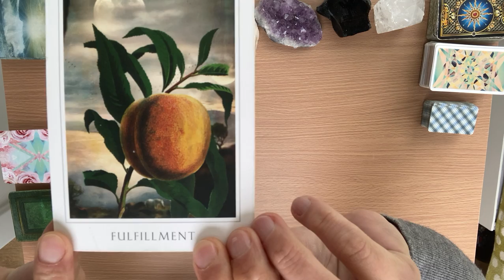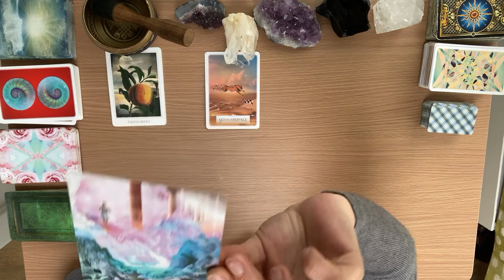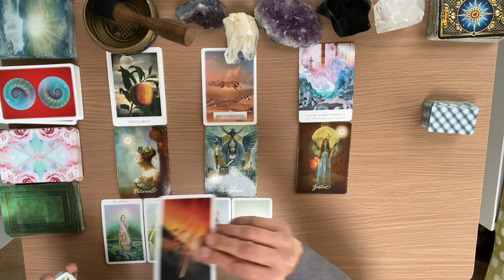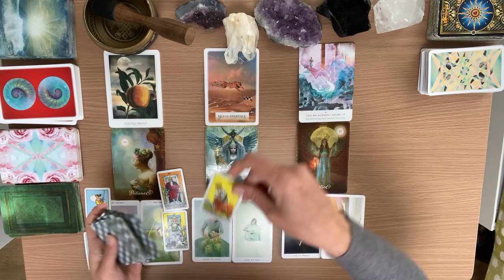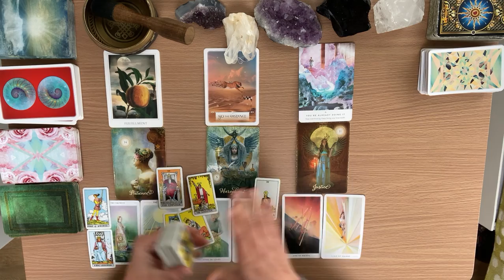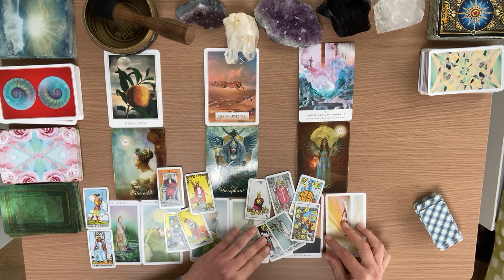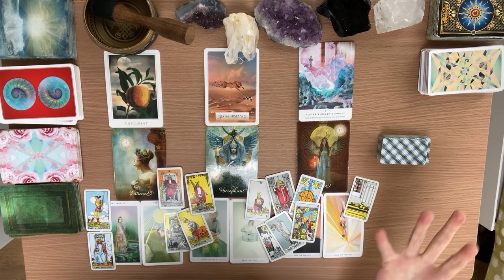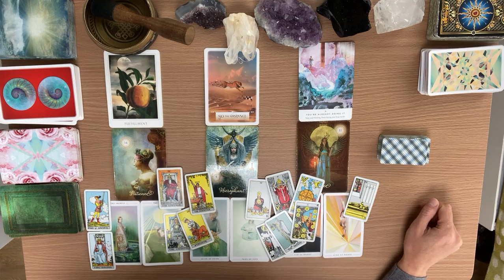PISCES - May 2022 - You Will Be Rewarded If You Go the Distance!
Apologies for the slight delay - Here is your general reading for the collective for May 2022. I hope it is helpful.

Personal Readings: (with downloading links)
- Pre-recorded

Robyn